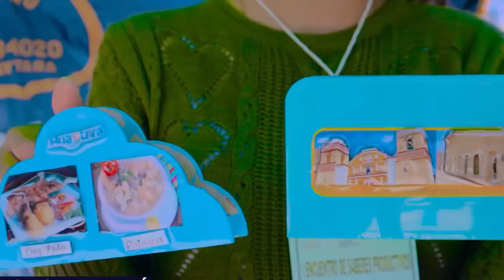Aniversario de la provincia de Huaytará 2023